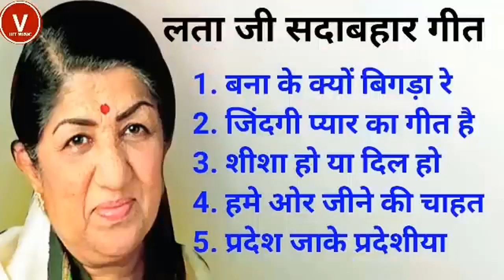Lata mangeshkar & Mohammad Rafi Song | old is Gold | हिंदी सदाबहार गीत, Lata mangeshkar